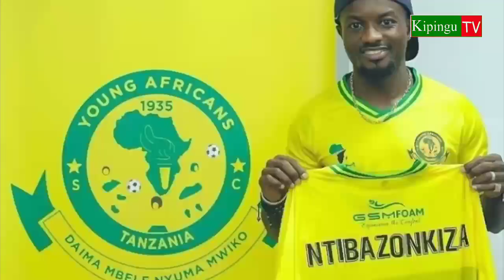Habari Nzuri na Zakufurahisha Kutoka Yanga Leo Jnne1/12/2020